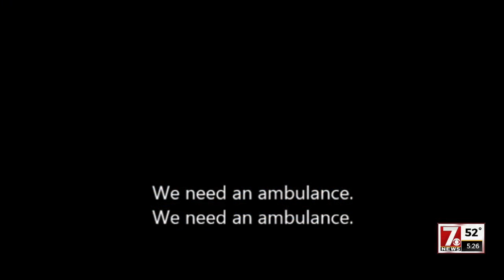Officer saves baby's life